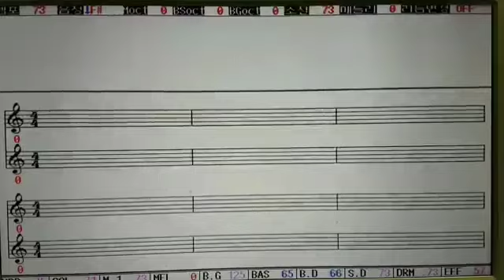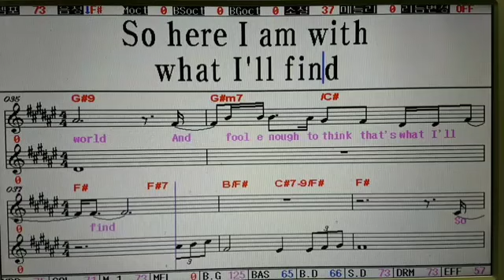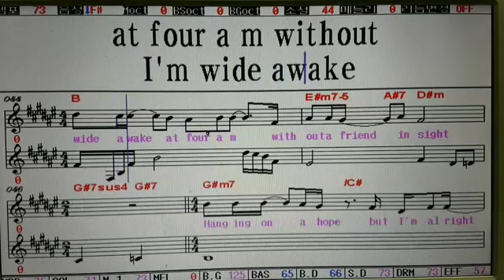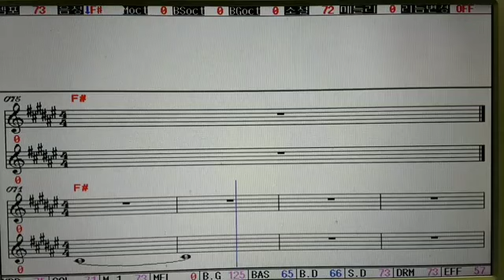불러주는악보팝송 I need to be in love(전곡부르기)/Carpenters. Cover